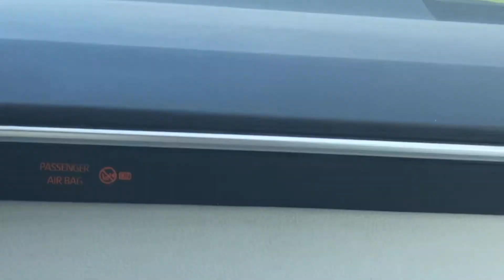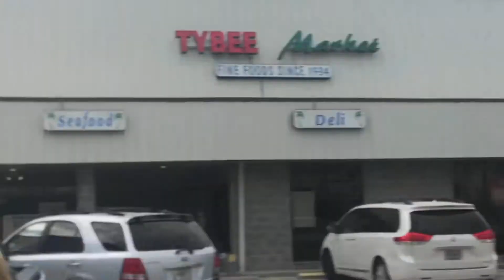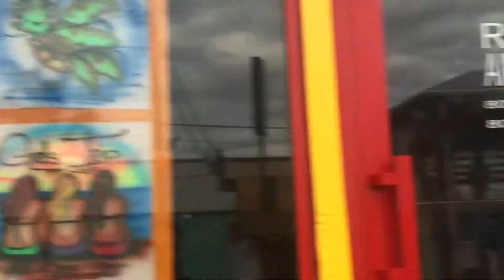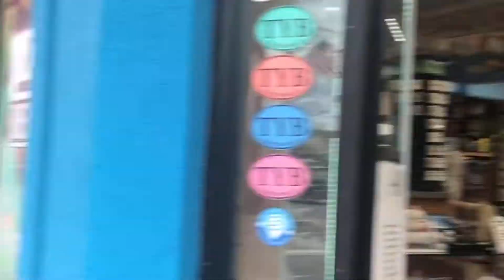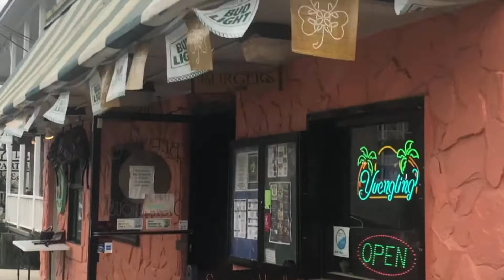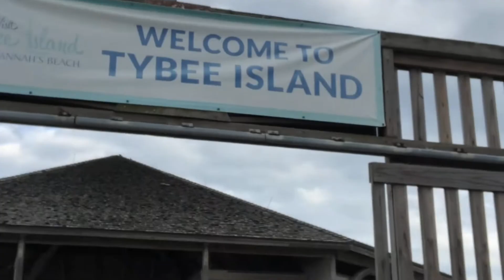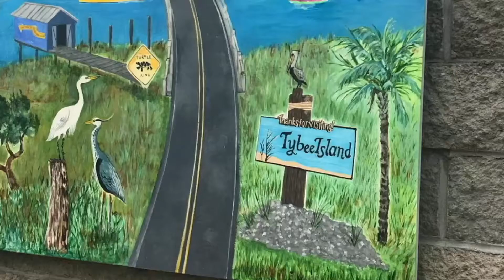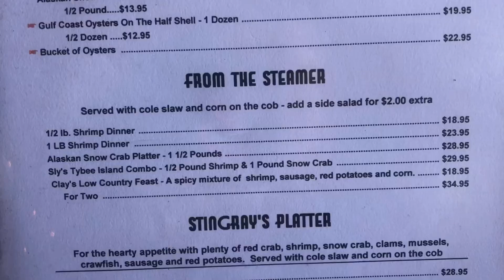Welcome to Tybee Island in Georgia travel Vlog walkthrough tour & amazing seafood 🦞